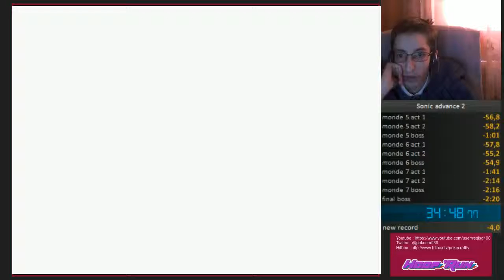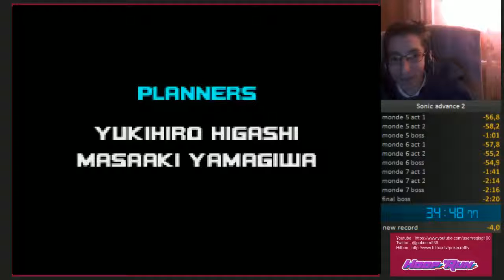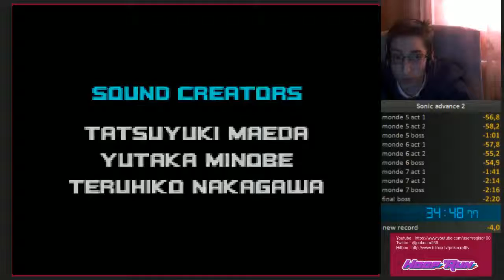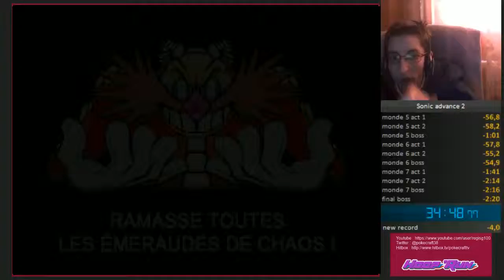07 - Sonic Advance 2 - Pokecraft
Rediffusion du Hoop'run 2016
Sonic Advance 2
Pokecraft